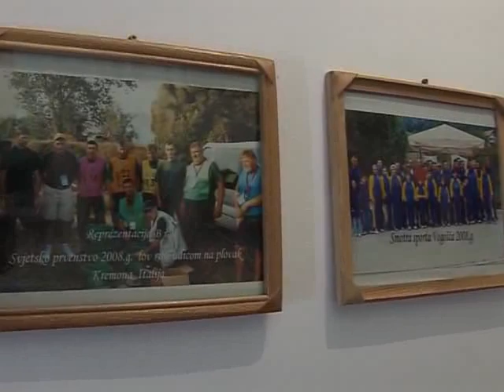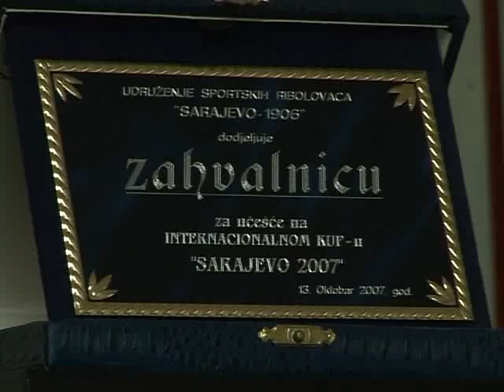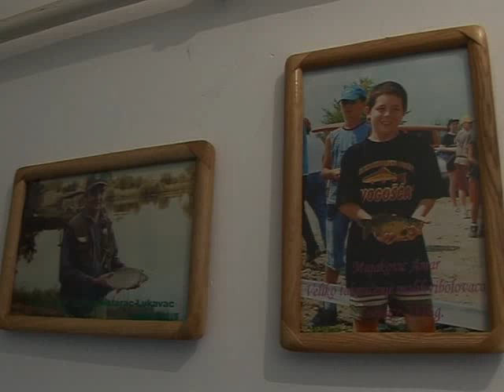TVSA Ribolov: Ribolov u Jajcu